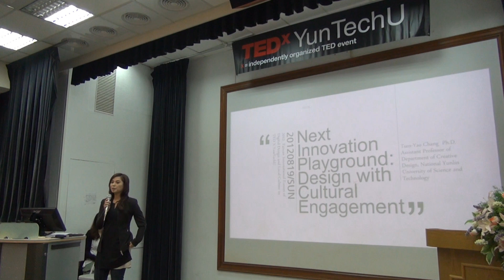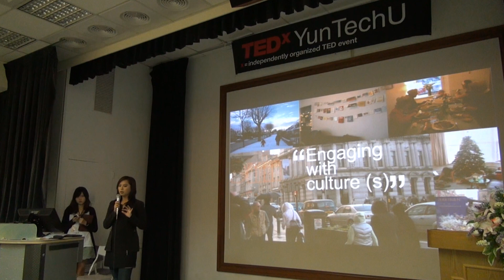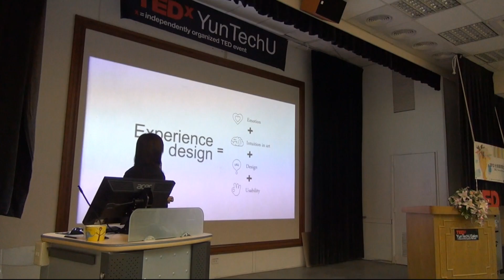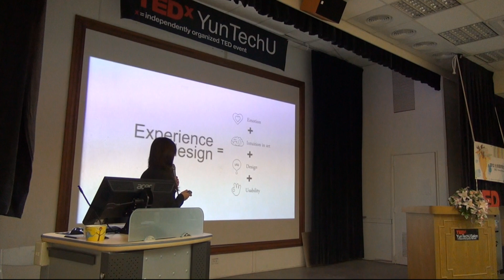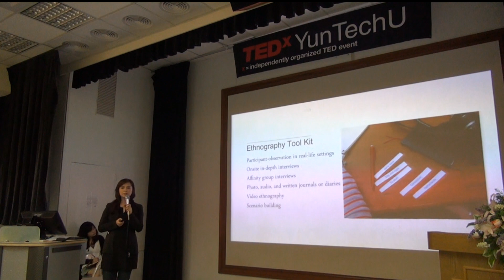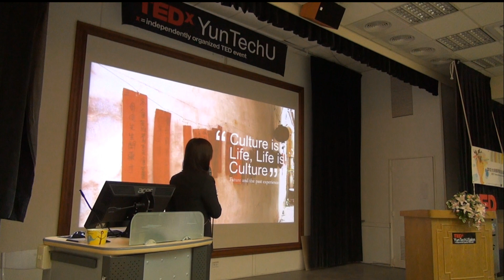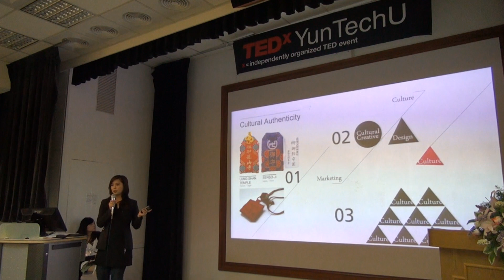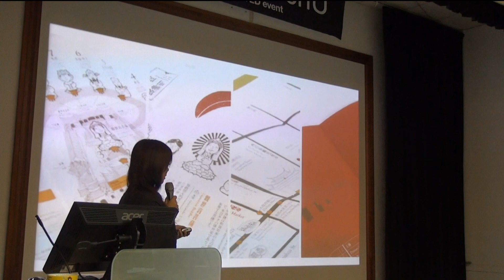Next Innovation Playground: Tsen Yao Chang 張岑瑤 at TEDxYunTechU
20120819張岑瑤
Tsen-Yao Chang, holding a Ph.D degree in Robert Gordon University in UK, is currently Assistant Professor in the Department of Creative Design at National Yunlin University of Science and Technology (NTUST), Taiwan. Dr. Chang recent research interests have focused on cultural product design, creative industries project, user experience design, and visual communication design. She has also involved in practical design projects as graphic design, packaging design, product design, and project planning for tourism factor.